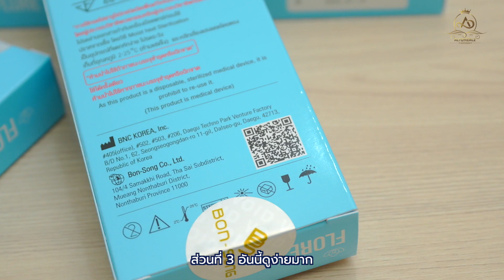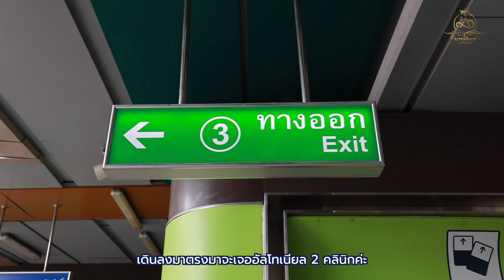รีวิวผลงาน Company Profile : อัลโทเนียล 2 คลินิก | Altoneal2 Clinic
** ปรึกษาฟรี เพราะงานคือความสนุกของเรา **
สอบถามข้อมูลเพิ่มเติมทาง 'inbox' เพื่อจองคิว